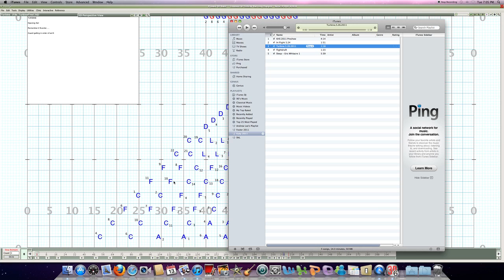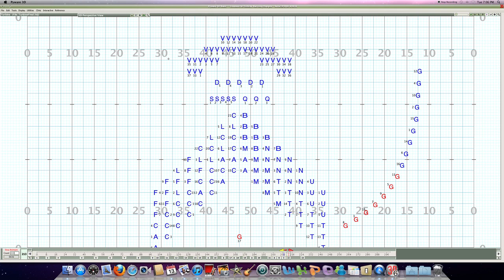KHS Turbine 2011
KHS 2011 Production of Turbine